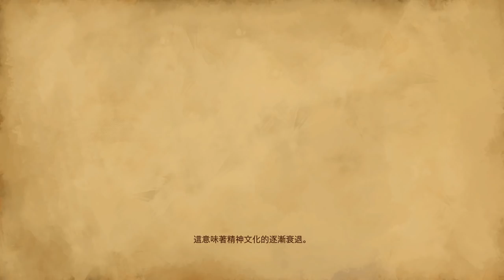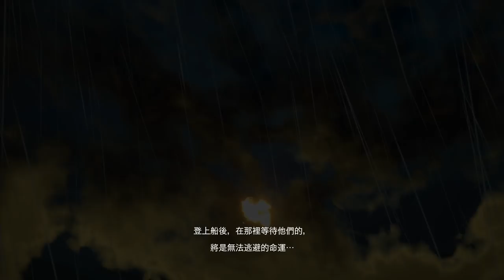【老頭】跟風試玩惡魔城續作 P1《血咒之城：暗夜儀式》Bloodstained: Ritual of the Night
電腦配備
CPU：intel　I9-7940X
（內搭塔扇：日系 Scythe Mugen 5 無限五 CPU風扇散熱器）
主機版：X299 AORUS GAMNG 7 PRO
顯示卡： RTX 技嘉 2080Ti GAMING OC 11G
硬碟： 固態硬碟 EZLINK 2.5吋 256G
記憶體：Kingston 金士頓 DDR4 2400 HyperX Fury 16G兩支
機殼：AORUS C300 GLASS(GB-AC300G 機殼)
電源供應器：銀欣６５０W 金牌/半模

鍵盤：TESORO鐵修羅 剋龍劍Gram RGB機械式鍵盤-紅軸中文黑
滑鼠：羅技 Logitech G300S
麥克風：AT2020USBｉ 靜電型電容式麥克風